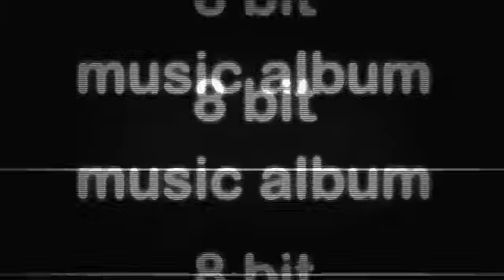Terrorhedron "3D Tower Defense" Launch Trailer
Terrorhedron is a unique tower defense game for the PC. Unmatched challenge and complexity is introduced to the genre through fully 3D tracks, micro strategy through programmable turrets and 'edge of seat' gameplay is extended to multiplayer with up to 8 players online co-op.